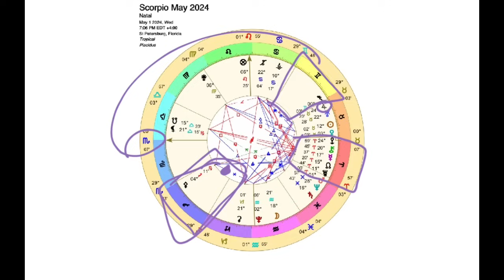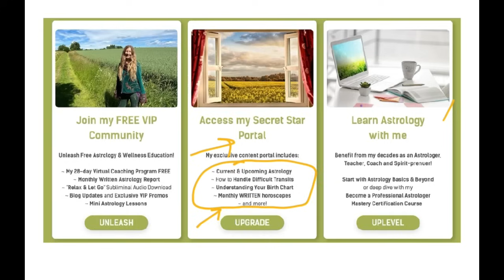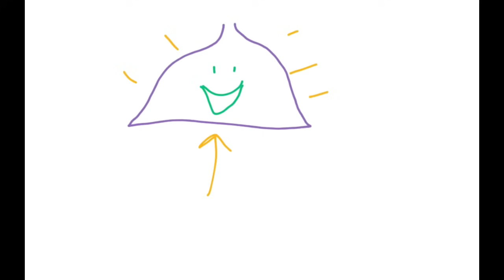SCORPIO MAY 2024 UNPRECEDENTED LUCK & GOOD FORTUNE for MAY and BEYOND (Astrology Forecast)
This horoscope is for you if SCORPIO is your Sun Sign, Rising Sign, or Moon Sign.

See my ECLIPSE PLAYLIST, including which areas will be affected by May and May 2024 eclipses for EACH SIGN

Teaching astrology is my thing! I will love to help you reach your goals for your astrology education.

See my comprehensive ASTROLOGY CERTIFICATION COURSE: Become a Professional Astrologer Mastery Program aka Astrology Apprenticeship Program:

Access my SECRET STAR PORTAL for MORE of what you love from me each month!

Dive deeper into common astrology questions, general and current astrology, and your birth chart.

Would you LOVE CLARITY through a READING or PERSONALIZED ASTROLOGY EDUCATION

Annie :)